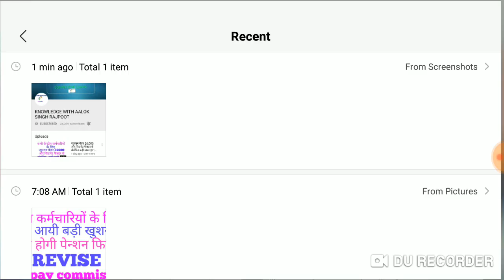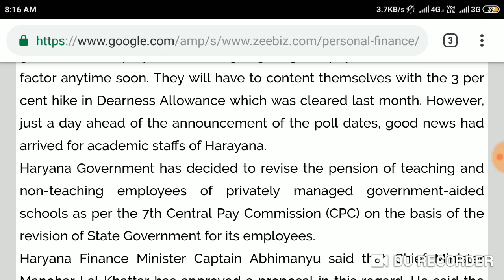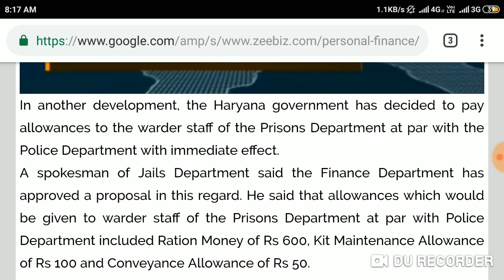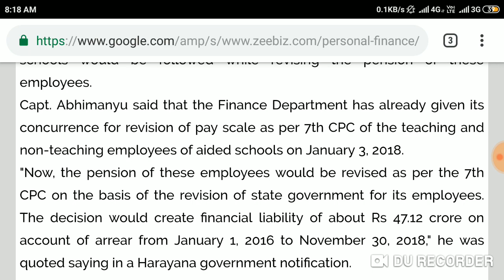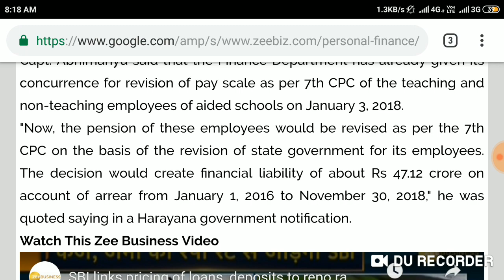इन कर्मचारियों की पेन्शन होगी REVISE || 7th pay commission latest news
7th pay commission ||pay hike # Aykroyd formula in pay commission||7thpaycommissionlatestnews सातवाँ वेतन आयोग वेतन वृद्धि